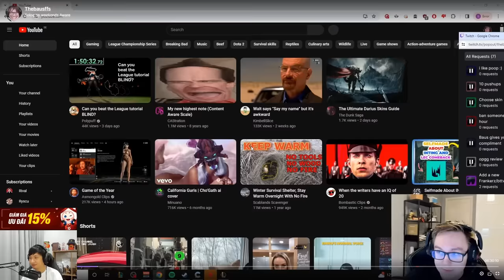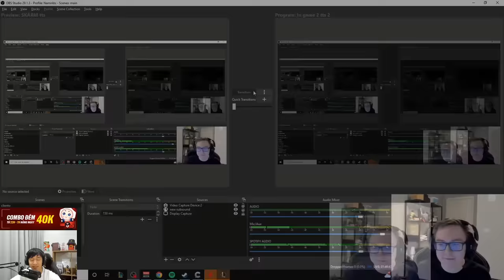THEBAUSFFS TEST GIÁO ÁN BLITZCRANK FULL AP ĐI TOP CỰC KỲ GIẢI TRÍ VÀ CÁI KẾT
Credit: twitchtv-thebausffs

Chúc các bạn xem vui vẻ
► Lịch Live:
*22:30-23:30 hàng ngày trên Youtube
*23:30-02:00 hàng ngày tại